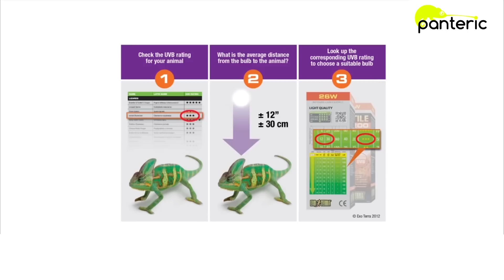Содержание Шлемоносного василиска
Шлемоносный василиск - яркая, крупная и интересная ящерица. Она прекрасно подходит в качестве первого питомца: дружелюбная, красивая и очень проста в уходе. В этом видео вы узнаете о том, кто такие Василиски и что потребуется для их содержания.